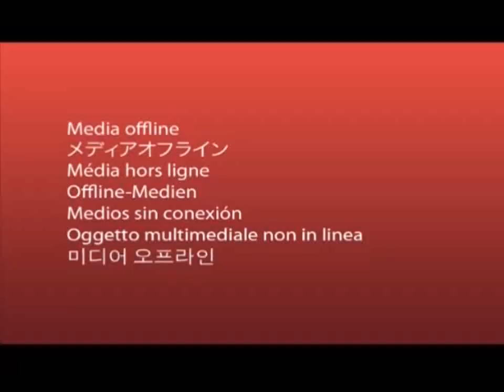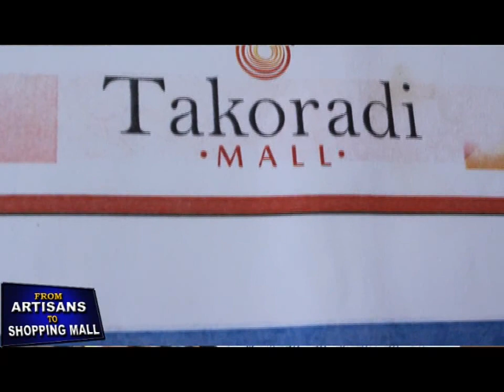FROM ARTISANS TO SHOPPING MALL-EVICTING ARTISANS IN THE NAME OFSHOPPING MALL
When our own people trade with the people they are to seek their welfare. this is an incomplete piece of a documentary about how artisans at Tanokrom in Takoradi in the Western part of Ghana were evicted from their trading point. watch the issues that surrounded their eviction back in 2014. We are working at completing the piece. Just keep your fingers crossed. Your comments are welcomed